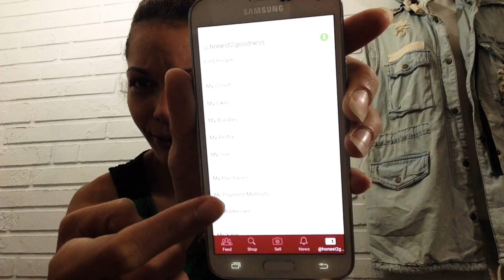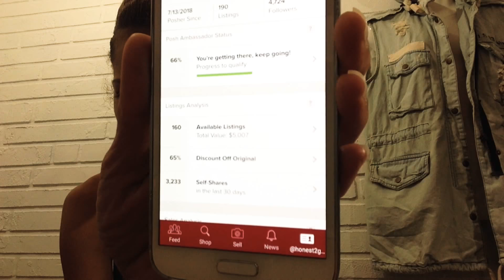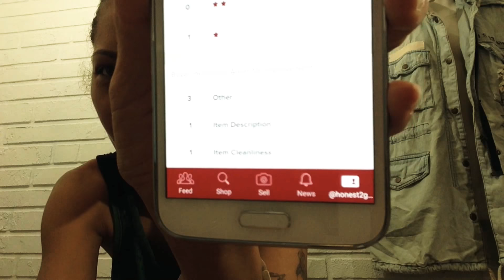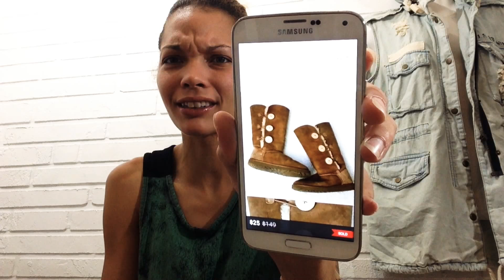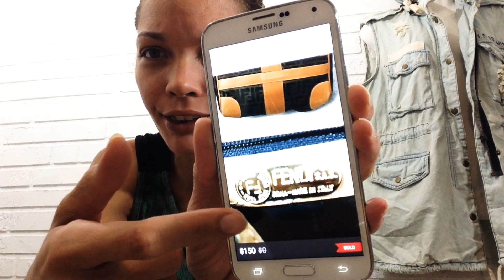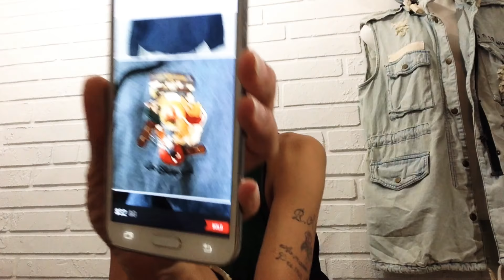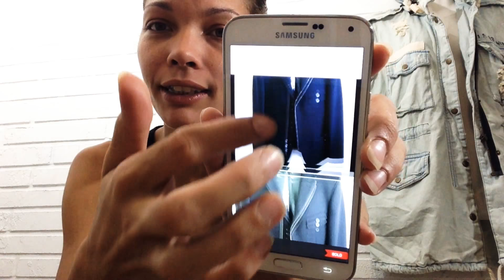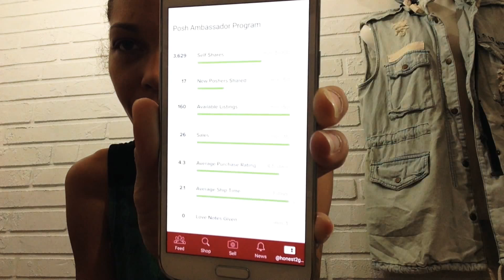Real Deal Poshmark Sales update | Flipping Free Stuff For Profits Online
Started selling on poshmark 7/13 and today is 8/23. I'm pretty happy with sales so far, going to set some goals to step it up a bit! Never limit yourself to what's comfortable, I almost missed out on the awesomeness off poshmark because of how much of a social site it is. Getting past that insignificant feeling was definitely a game changer for me!! Peace and Love